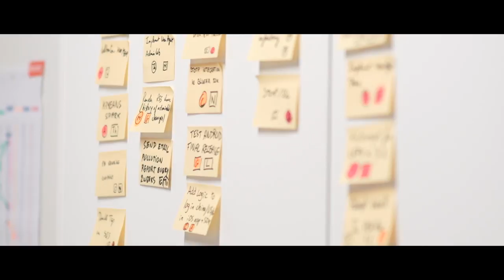Belval, the place for innovative companies : the story of Airboxlab, an innovative startup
"What convinced me to base my startup, Airboxlab, in Belval was the business ecosystem you become a part of and within which you can develop and progress.” Jacques Touillon, CEO of Airboxlab

 Why Belval is the place for innovative companies?

 Belval innovation campus
 The University of Luxembourg together with startups, research & innovation as well as major ICT companies have already chosen to join Belval's innovation campus to create a level of potential that is unique in the region.

 Made-to-measure business premises
 From a compact start-up office to security-checked industrial-scale laboratory; from smart headquarters to an individual sales area – Belval offers business premises for every requirement and need.

 Easy access
 Direct motorway link offers quick connections to Luxemburg-City, France, Germany and Belgium. You can be at Luxembourg's International Airport in 20 minutes, and frequent buses and its own railway connection guarantee easy access for workers, customers and business partners.